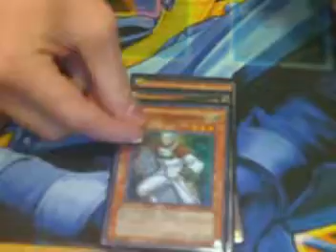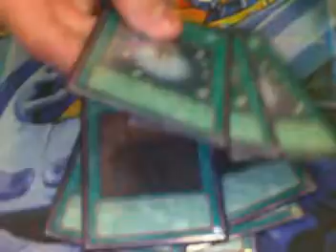yugioh deck of the month february 2010